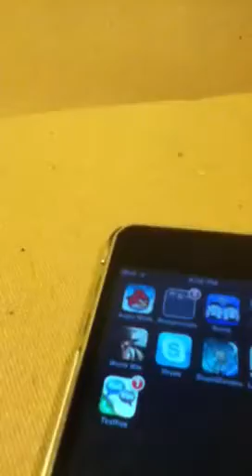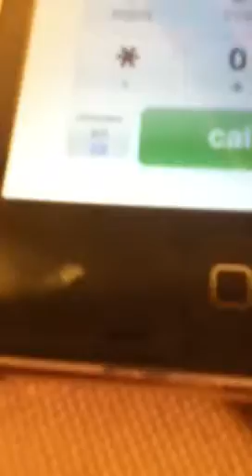Taking pictures with 4th gen iPod